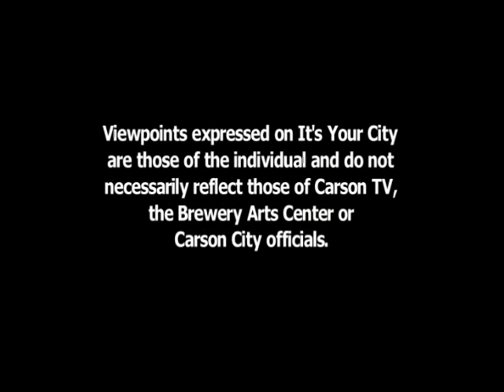It's Your City 7/6/2015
Join Host, Cortney Bloomer. This week her guest is Ward 4 Supervisor Jim Shirk.
It's Your City is a weekly program aimed at keeping you informed about city government and other organizations/happenings around Carson City, Nevada.